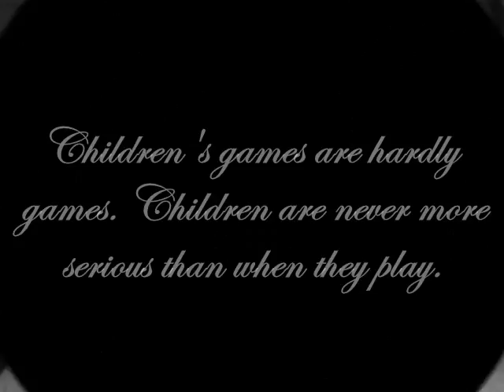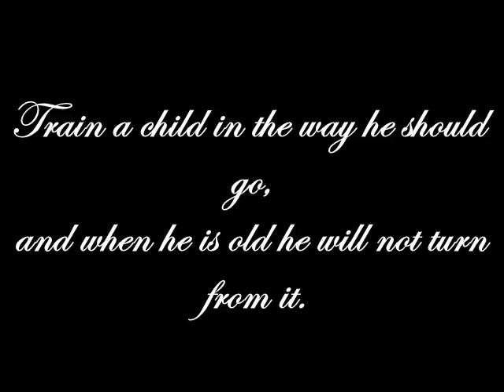Evander Dee Jeffries son of Daniel and Jessica Jeffries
Evander Dee Jeffries the precious grandson of Lisa and Van Bogan of Fayetteville, Georgia. Son of Jessica and Daniel Jeffries.